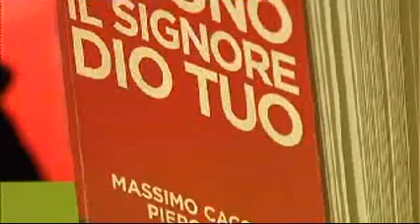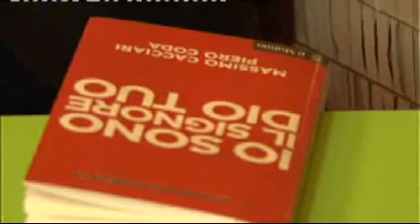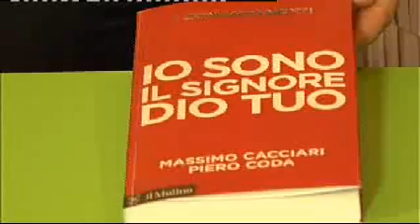Massimo Cacciari in videochat al Salone del libro 2010 di Torino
Massimo Cacciari ha risposto alle domande dei lettori de LaStampa.it intervistato da Giovanna Favro.